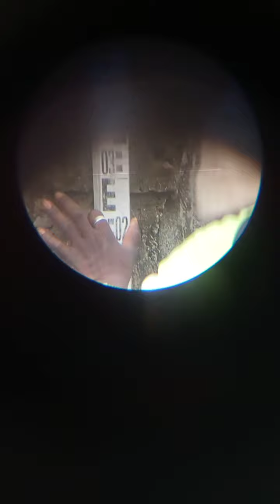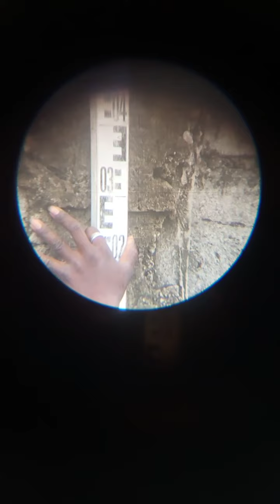Starting Building Construction Project from Scratch - PART 1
This video is an update on Starting Building Construction Project from Scratch - PART 1. An update on the next stage on the progress of work and how to trasnfer TBM according to proposed drawing from client.